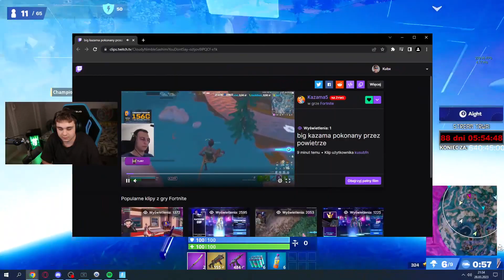Kazama zginął przez powietrze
🟣Chcesz kupić gre lub dodatki w tańszej cenie?